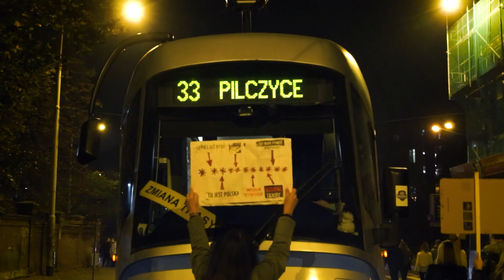STRAJK KOBIET - WROCŁAW 28.10.2020 ⚡❤️️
🔽 ROZWIŃ OPIS 🔽

👍 Kliknij ŁAPKĘ W GÓRĘ! Dziękuję 😍

Z DZWONKIEM 🔔

⚠️ Dzięki, że oglądałaś/eś! Trzymaj się! 👋🏼